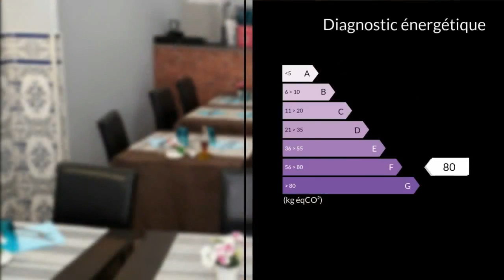A vendre - Local - Aubagne (13400) - 3 pièces - 80m²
AUBAGNE CENTRE VILLE PETIT RESTAURANT SYMPATHIQUE REFAIT A NEUFRUE PASSANTE RESTAURATION TUNISIENNE 34 PLACES ASSISES UN SOUS SOL DE 100M2 AMENAGE EN RANGEMENT PLATS A EMPORTER POSSIBILITÉ TOUS COMMERCE Pour tous renseignements complémentaires et pour une visite, merci de contacter l'agence CLAIRIMMO Vieux port Tél : 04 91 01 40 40 email: RCS 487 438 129 Agent commercial indépendant du réseau national clairimmo Maxihome N° RSAC : 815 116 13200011 PRIUM